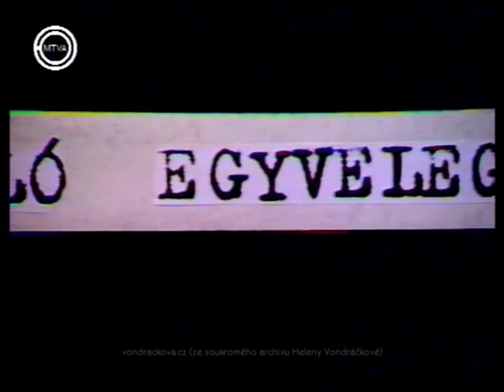Helena Vondráčková - Malovaný džbánku - z recitálu maďarské televize (1975) - 2. část